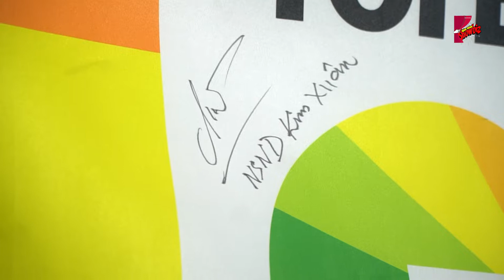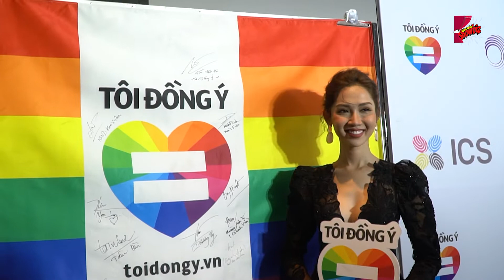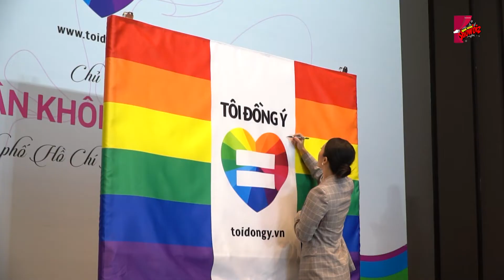NSND Kim Xuân: Tình yêu thật sự không phân biệt giới tính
* Thực hiện: HuXu - LyLy